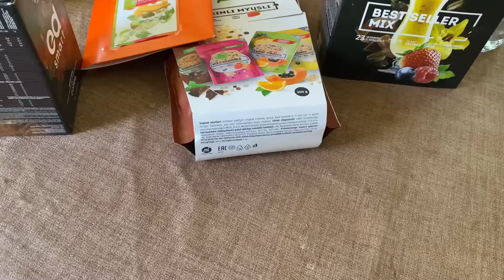Киргизские кишлаки в Uzbekistan. Что такое Казан-патыр. Заамин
Живи в стиле NL.
По приобретению продукции NL можете узнать по контактам ниже.

Здесь я жила!
"ANVAR's GUESTS" 26/2 V. Vakhidov street, Yakkasaray district,Tashkent city, Uzbekistan.

В данном видео мы с вами побываем ещё в одном кишлаке. Увидим, что такое казан-патыр. Я помогу подготовиться к экзамену по русскому языку. Подою козу, на меня нападет курица и  я позором убежала от нее.

Благодарю за любую поддержку канала. Эти средства будут потрачены на то, чтобы весь мир узнал о сказочном Узбекистане!

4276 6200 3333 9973 держатель карты Эльвира Наилевна И. Сбербанк
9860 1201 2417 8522 HUMО карта для Узбекистана держатель Эльвира Наилевна

инста @elv_ibragimova пишите в Директ